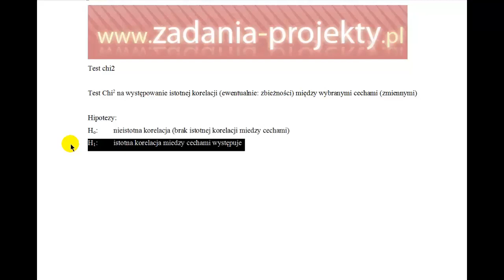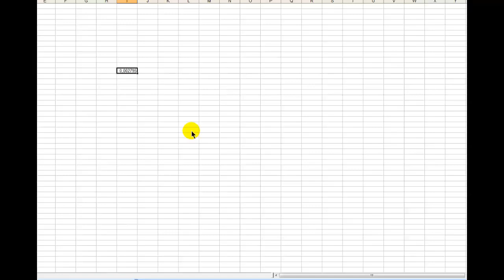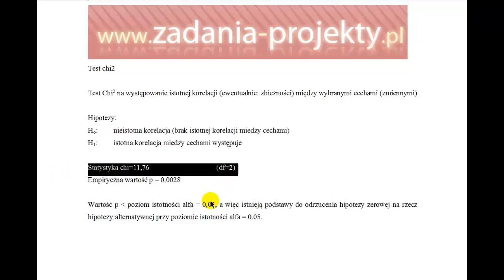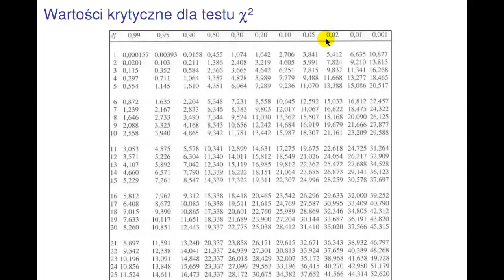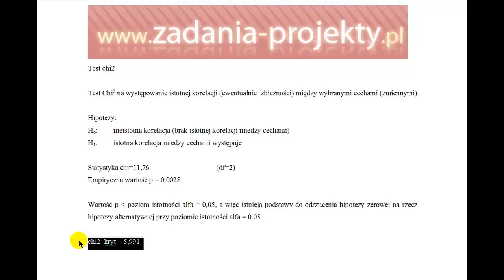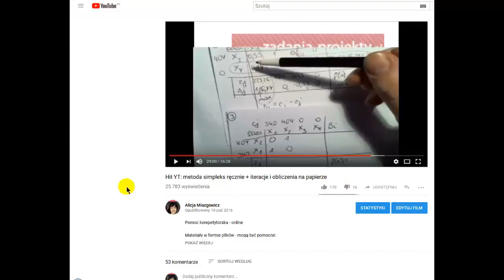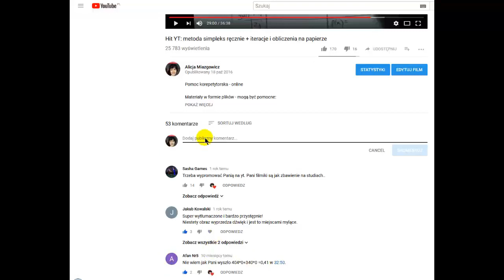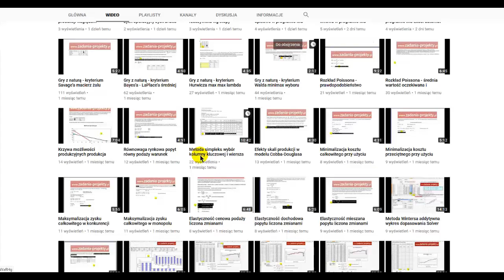Test istotności korelacji chi2 dwoma sposobami wartość p krytyczna